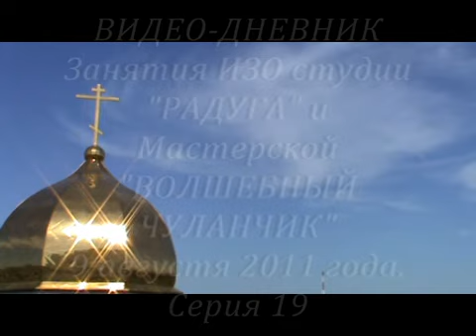Рисунки. Серия 19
Россия. Самарская обл. Красноармейский р-н. Село Каменный Брод. Видео-дневник 9 го августа с занятий в Семейном Православном Центре. Преподаватель студии изобразительного искусства "Радуга" Наталья Анатольевна и преподаватель мастерской "Волшебный чуланчик" Вероника Дмитриевна. Уроки написания рисунков акварельными красками, мастерства изготовления нужных , полезных и красивых сувениров, рассказ детей о том какие рисунки у них получились на занятиях. Приглашаем взрослых состоявшихся в своей профессии на занятия "Расскажи о своей профессии".

Russia. Samara obl.Krasnoarmeysky borough. Village of Stone Ford. Video diary on August 9 from classes at the Family Center of the Orthodox. Teacher of fine arts studio "Raduga" Natalia and teacher workshop "The Magic closet" Veronica D.. Lessons from drawings watercolors writing, craftsmanship necessary, useful and beautiful gift. children story about what kind of pictures they turned out in the classroom. We invite adults held in his profession to an occupation "Tell me about your profession."